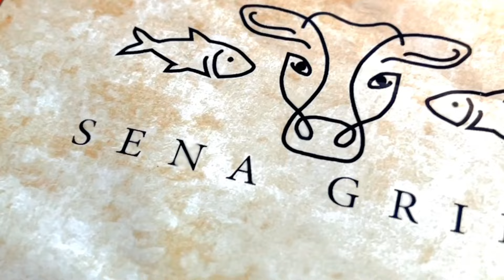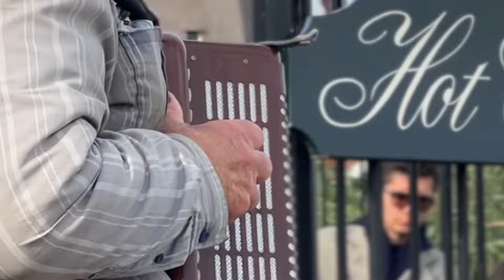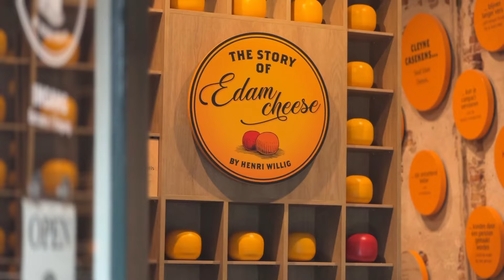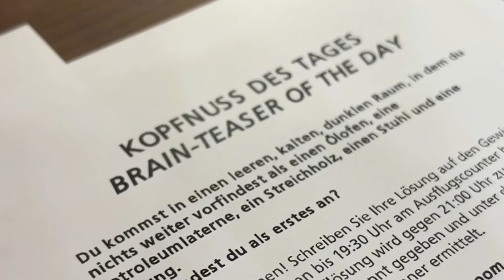A-ROSA SENA Rhein Erlebnis Amsterdam & Rotterdam, Dordrecht & Antwerpen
*werbung
Wir haben die malerischen Städte entlang des Rheins erkundet, von Köln bis nach Amsterdam und Rotterdam. Wir haben uns von den faszinierenden Landschaften, den historischen Sehenswürdigkeiten und dem Charme der Rheinregion verzaubern lassen. Es war eine einzigartige Kreuzfahrt voller Entdeckungen und unvergesslicher Erlebnisse.